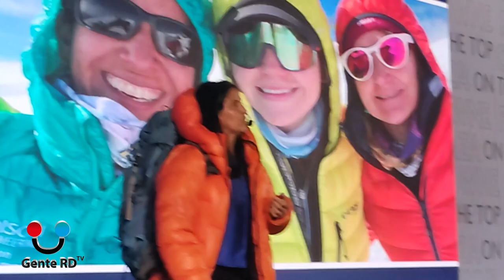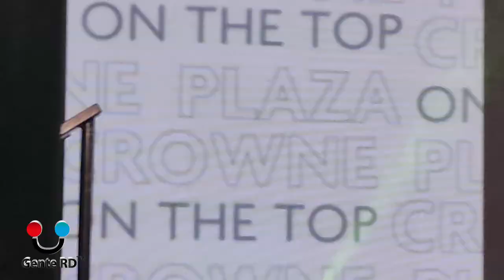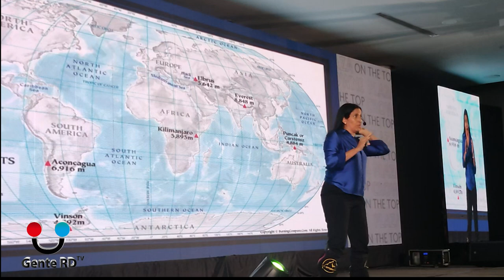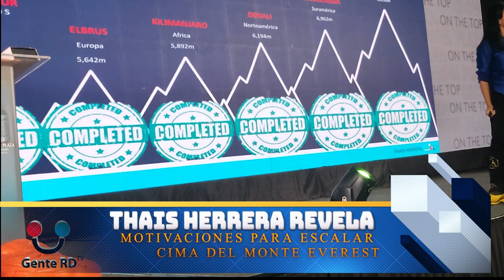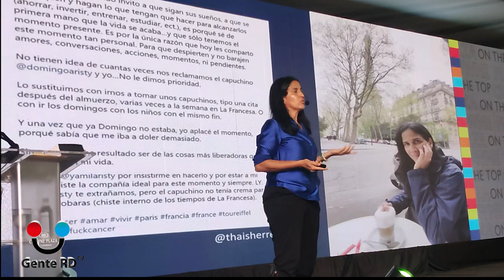La motivación de Thais Herrera para escalar cima del monte Everest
GENTE RD TV
Programa Digital de variedades GenteRDTV «Viva Expresión de Dominicanidad»

Bajo  la conducción y producción de David Ruiz